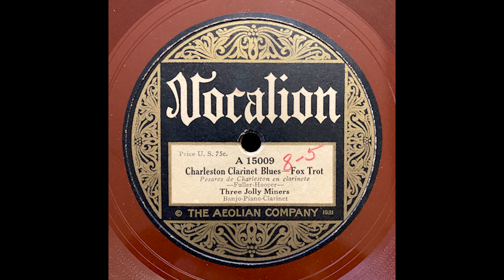"Charleston Clarinet Blues" - Three Jolly Miners (1925)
The first recorded session of a trio known as Three Jolly Miners who recorded a total of sixteen sides under that name for Vocalion from 1925-26. Consisting of a clarinet, piano and banjo - it was an unconventional small combo jazz group for the time, which tended to favor large orchestras.

Recorded in New York on March 9, 1925.
Released as Vocalion 15009.

Credits:
Bob Fuller - clarinet
Louis Hooper - piano
Elmer Snowden - banjo